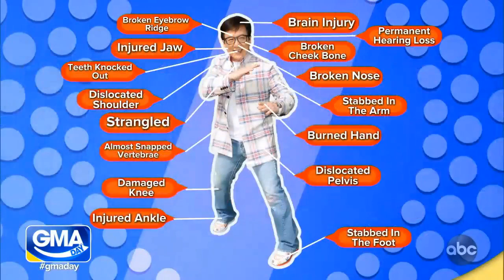Never Grow Up / Good Morning America : GMA (abc)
2024 功夫夢 2 The Karate Kid 2
2024 陌生家庭  Whispers of Gratitude
2024 功夫熊猫 Kung Fu Panda 4
2023 傳說 A Legend : The Myth 2
2023 狂怒沙暴 Hidden Strike
2023 Teenage Mutant Ninja Turtles : Mutant Mayhem
2023 刻在时间里的美好 A Beauty Carved in Time
2022 龍馬精神 Ride On
2022 Robin Williams : Laugh Until You Cry
2021 北京爱情图鉴 / 曾经相爱的我们 Good Night Beijing
2021 龙虎武师 KungFu Stuntmen
2021 总是有爱在隔离 All You Need is Love
2021 许愿神龙  Wish Dragon
2020 急先鋒 Vanguard
2019 攀登者 The Climbers
2019 The Diary
2019 龙牌之谜 The Iron Mask
2019 神探蒲松齡 The Knight of Shadows: Between Yin and Yang
2017 解憂雜貨店 Namiya
2017 逆時營救 RESET
2017 地球：神奇的一天 Earth – One Amazing Day
2017 The Nut Job 2 : Nutty by Nature
2017 英倫對決 The Foreigner
2017 The Lego Ninjago Movie
2017 機器之血 Bleeding Steel
2017 功夫瑜伽 Kungfu Yoga
2016 功夫熊貓 3 Kung Fu Panda 3
2016 絕地逃亡 Skiptrace
2016 鐵道飛虎 Railroad Tigers
2015 我是誰 Who Am I
2015 天將雄師 Dragon Blade
2014 救火英雄 As the Light Goes Out
2013 警察故事 2013 New Police Story 2013
2012 十二生肖 Chinese Zodiac
2011 辛亥革命 1911 Huang Xing
2011 功夫熊貓 2 Kung Fu Panda II
2011 新少林寺 Shaolin
2010 功夫夢 The Karate Kid
2010 大兵小將 Little Big Soldier
2010 鄰家特工 The Spy Next Door
2009 寻找成龙 Looking for Jackie
2009 建國大業 The Founding of a Republic
2009 新宿事件 Shinjuku Incident
2008 功夫熊貓 Kung Fu Panda
2008 功夫之王 The Forbidden Kingdom
2007 火拼時速 3 Rush Hour 3
2006 寶貝計劃 Rob-B-Hood
2005 神話 The Myth
2004 新警察故事 New Police Story
2004 千機變2之花都大戰 The Twins Effect II
2004 環遊世界八十天 Around the World in 80 Days
2004 大佬愛美麗 Enter the Phoenix
2003 飛龍再生 The Medallion
2003 千機變 The Twins Effect
2003 西域威龍2 皇家威龍 Shanghai Knights
2002 燕尾服 The Tuxedo
2001 特務迷城 The Accidental Spy
2000 Jackie Chan Adventures
2000 西域威龍 Shanghai Noon
1999 特警新人類 Gen-X-Cops
1999 喜劇之王 King Of Comedy
1999 玻璃樽 Gorgeous
1998 火拼時速 Rush Hour
1998 幻影特攻 Hot War
1998 霸王花 The Inspector Wears Skirts
1998 我是誰 Who Am I
1998 花木蘭 Mulan
1997 一個好人 Mr. Nice Guy
1997 Burn Hollywood Burn
1996 警察故事 IV 之  簡單任務 Police Story IV  First Strike
1995 霹靂火 Thunderbolt
1995 紅番區 Rumble in the Bronx
1994 醉拳 II Drunken Master II
1993 警察故事III 之 超級計劃 Police Story III (part 2): Supercop 2
1993 重案組 Crime Story
1993 城市獵人 City Hunter
1992 警察故事 Police Story III: 超級警察 Supercop
1992 雙龍會 Twin Dragons
1991 美女與野獸 Beauty and the Beast
1991 飛鷹計劃 Armor of God II Operation Condor
1991 西藏小子 A Kid from Tibet
1990 火燒島 Island of Fire
1989 奇蹟 Miracles
1988 警察故事續集 Police Story II
1988 飛龍猛將 Dragons Forever
1987 A 計劃續集 Project A Part II
1986 龍兄虎弟 Armor of God
1986 扭計雜牌軍 Naughty Boys
1985 警察故事 Police Story
1985 龍的心 Heart of Dragon
1985 夏日福星 Twinkle Twinkle Lucky Stars
1985 威龍猛探 The Protector
1985 福星高照 My Lucky Stars
1984 快餐車 Wheels on Meals
1984 砲彈飛車 2 Cannonball Run II
1984 神勇雙響炮 Pom Pom
1983 A 計劃 Project A
1983 奇謀妙計五福星 Winners & Sinners
1983 龍騰虎躍 Fearless Hyena II
1982 龍少爺 Dragon Lord
1982 迷你特攻隊 Fantasy Mission Force
1981 砲彈飛車 The Cannonball Run
1980 殺手壕 The Big Brawl
1980 帥弟出馬 The Young Master
1979 龍拳 Dragon Fist
1979 笑拳怪招 The Fearless Hyena
1979 刁手怪招 Master with Crack Fingers
1978 拳精 Spiritual Kung Fu
1978 醉拳 Drunken Master
1978 飛渡捲雲山 Magnificent Bodyguards
1978 蛇鶴八步 Snake and Crane Arts of Shaolin
1978 蛇形刁手 Snake in the Eagle's Shadow
1978 一招半式闖江湖 Half a Loaf of Kung Fu
1977 三十六迷形拳 The 36 Crazy Fists 36
1977 劍花煙雨江南 To Kill with Intrigue
1976 新精武門 New Fist of Fury
1976 舞拳 Dance of Death
1976 少林木人巷 Shaolin Wooden Men
1976 風雨雙流星 The Killer Meteors
1976 半斤八兩 The Private Eyes
1975 少林門 The Hand of Death
1975 花飛滿城春 All in the Family
1975 李小龍與我 Bruce Lee and I
1975 拍案驚奇 No End of Surprises
1975 密宗聖手 The Himalayan
1975 鐵漢柔情 The Young Dragons
1974 除霸 Fist to Fist
1974 金瓶雙艷 The Golden Lotus
1974 四王一后 Supermen Against the Orient
1974 惡虎村 Village of Tigers
1973 鐵娃 Kung Fu Girl
1973 北地胭脂 Facets of Love
1973 頂天立地 Not Scared to Die
1973 女警察 Police Woman
1973 廣東小老虎 The Cub Tiger from Kwang Tung
1973 碼頭大決鬥 Freedom Strikes a Blow
1973 埋伏 Ambush
1973 石破天驚 The Awaken Punch
1973 麒麟掌 Fist of Unicorn
1972 精武門 Fist of Fury
1972 合氣道 Lady Kung Fu
1972 唐人客 The Brutal Boxer
1972 香港過客 Stranger in Hong Kong
1972 龍爭虎鬥 Enter the Dragon
1971 俠女 A Touch of Zen
1971 刀不留人 The Blade Spares None
1971鬼怒川 The Angry River
1970 荒江女俠 Lady of Steel
1966 兩湖十八鏢上集 The Eighteen Darts Part 1
1966 兩湖十八鏢下集 The Eighteen Darts Part 2
1966 大醉俠 Come Drink with Me
1964 秦香蓮 The Story of Qin Xiang Lin
1963 梁山伯與祝英台 The Love Eterne
1962 大小黄天霸 Big And Little Wong Tin Bar